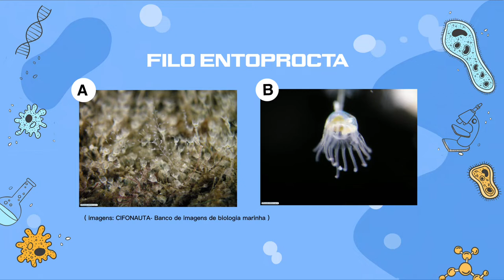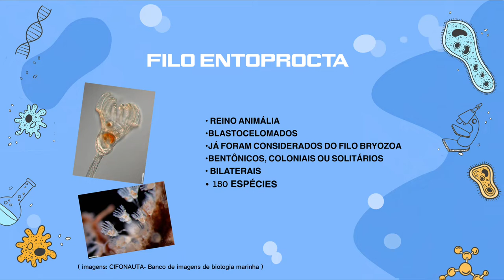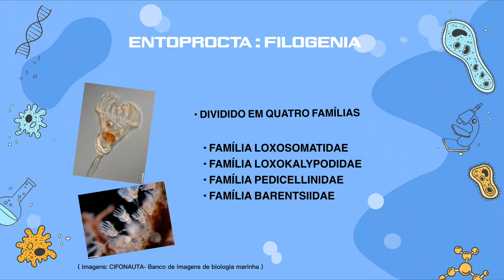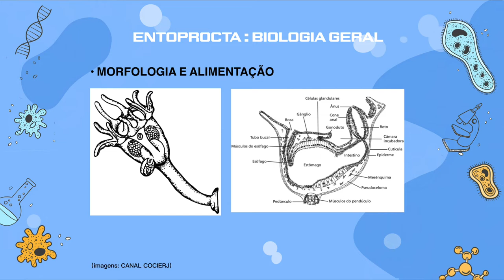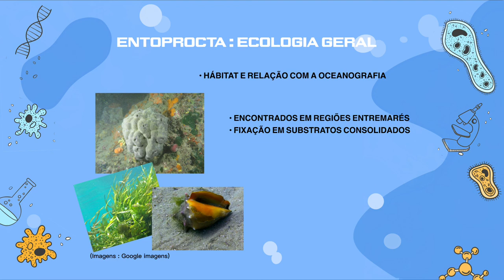ENTOPROCTA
Atividade da disciplina de invertebrados marinho, faculdade de oceanografia UFPA